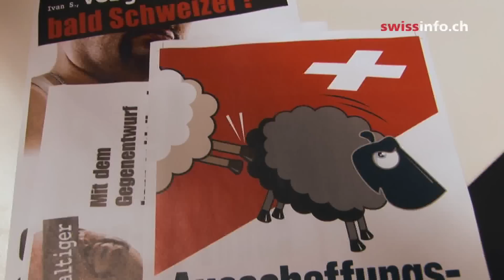What immigrants think about the automatic expulsion of foreign criminals.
On November 28 the Swiss vote on an initiative to deport foreign criminals. swissinfo.ch asked foreigners living in Switzerland what they feel about the rightwing People's Party campaign. (Raffaella Rossello, swissinfo.ch)